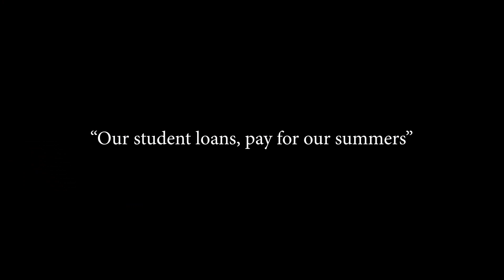Backpacking on a Super Low Budget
We sit down with Aurla, to hear about what backpacking on an extremely low budget entails. Questions submitted to us by our online community.